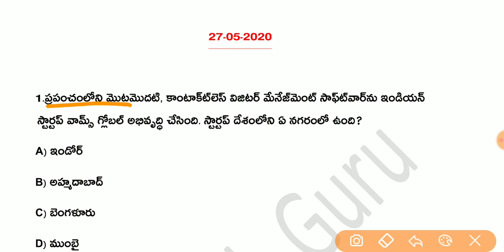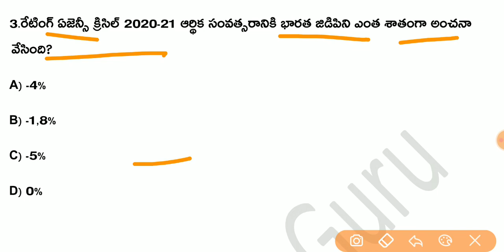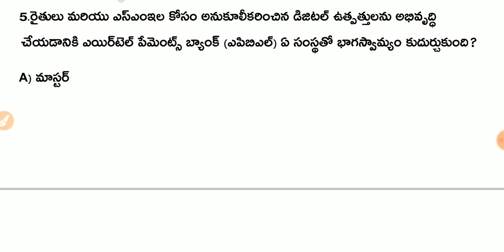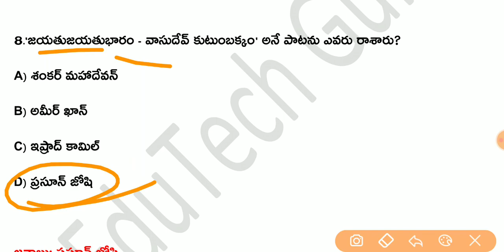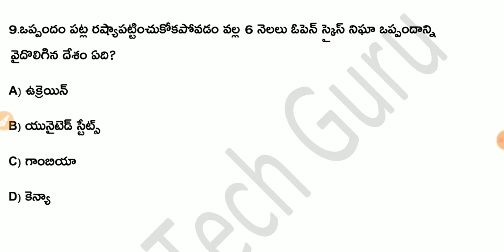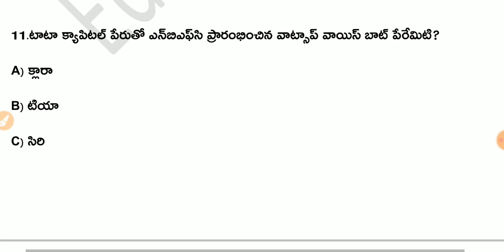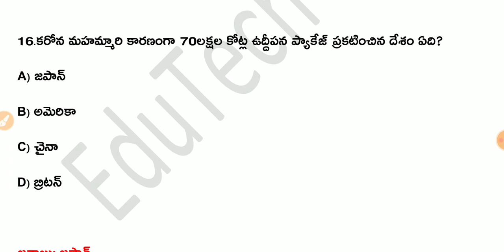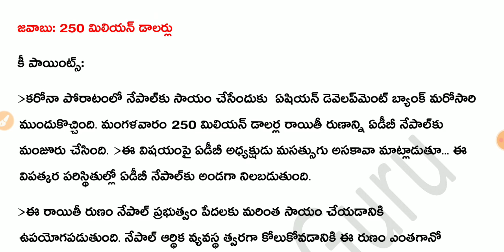Daily Current Affairs in Telugu| 27 May 2020 Current Affairs | MCQ Current Affairs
EduTech Guru
About Education